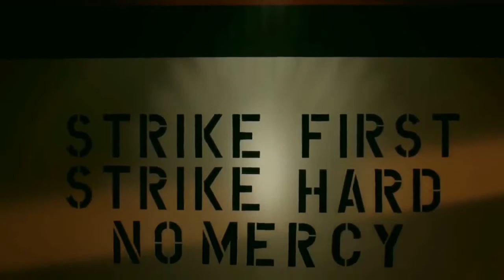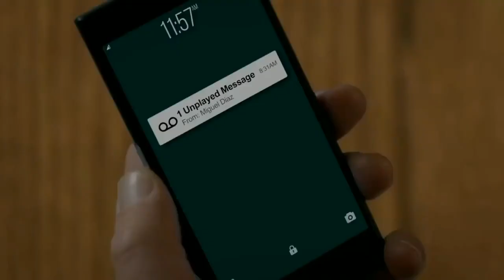Miguel Diaz...A Fallen Legend - Cobra Kai Season 2